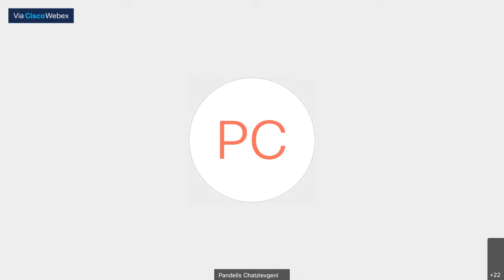Digitale Fraktion vor Ort mit Bärbel Bas: In Solidarität durch die Pandemie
Die Corona-Pandemie stellt uns weiterhin vor Herausforderungen. Dabei kommen die Menschen sehr unterschiedlich durch die Krise, denn es macht einen Unterschied in welcher Lebenssituation sie uns trifft: Lebe ich alleine, betreue ich meine Kinder zu Hause, fahre ich täglich mit Bus und Bahn zur Arbeit, macht mein Betrieb noch Umsatz? Wir gehen alle unterschiedlich mit der Situation um. Aber: Wir können und werden diese Krise gemeinsam bewältigen! Denn wir wollen wieder Restaurants und Kneipen besuchen, wir wollen in unserem örtlichen Sportverein aktiv sein und wir wollen auch künftig für unser Land eine starke Wirtschaft mit sicheren Arbeitsplätzen.
Zu Bewältigung der Pandemie hat die SPD-Bundestagsfraktion bereits zahlreiche Hilfsmaßnahme auf den Weg gebracht. Darüber hinaus arbeiten wir auf weitere kurz- und langfristige Maßnahmen hin: Wir brauchen eine Weiterentwicklung der Teststrategie, damit in Pflegeheimen und anderen Einrichtungen Infektionen nicht auftreten, und wenn dann schnell erkannt werden. Auch Schnelltests für den Heimgebrauch sind nötig, um Infektionsketten schneller zu unterbrechen. Besonders wichtig ist es uns den Öffentlichen Gesundheitsdienst (ÖGD) neu zu organisieren und für ihn eine Rahmenkompetenz des Bundes zu schaffen. Damit wirken wir dem Flickenteppich an Regelungen entgegen und statten den ÖGD dauerhaft personell wie finanziell besser aus. Die mittlerweile angelaufene Impfung macht uns Hoffnung, denn sie ist der entscheidende Schritt bei der Bekämpfung der Pandemie! Aber: Das Impfmanagement muss besser werden, damit schneller mehr geimpft wird.
Wie uns das gelingen kann und welche Ideen und Vorhaben die SPD-Bundestagsfraktion hat, um solidarisch die Pandemie zu bewältigen, darüber möchten wir mit Ihnen sprechen. Wir laden Sie herzlich zu unserer digitalen Veranstaltung ein und freuen uns auf die Diskussion mit Ihnen.

Dies ist eine Veranstaltung der SPD-Bundestagsfraktion.